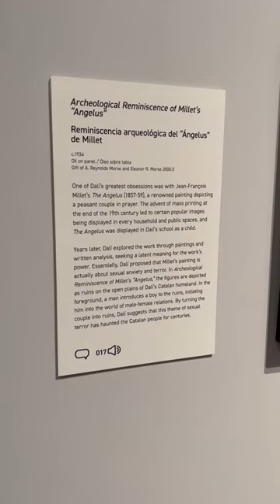Dalí’s Archaeological Reminiscence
(Requiem in D Minor)

Salvador Dalí Museum, St. Petersburg, Florida, USA